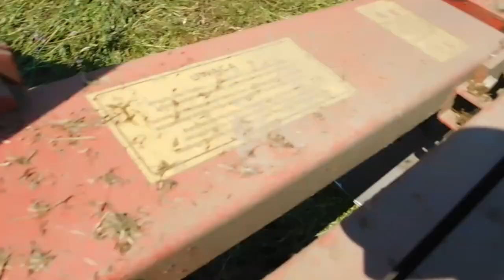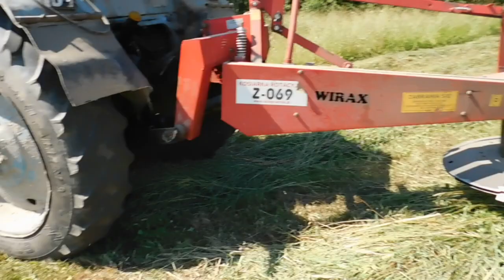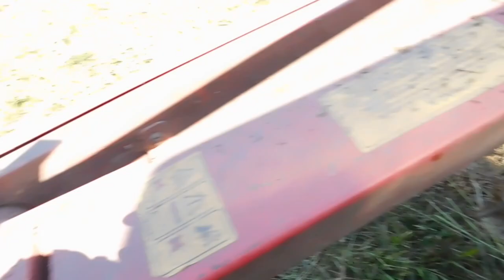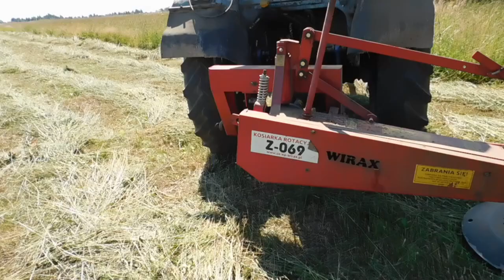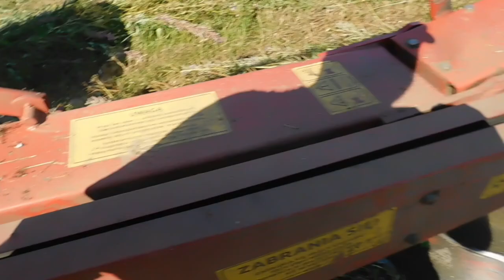СЕНОКОС 2021.Косим ПОЛЬСКОЙ РОТОРНОЙ косилкой ВИРАКС 1.85 WIRAKS 1.85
в данном видео показал как косит польская роторная косилка виракс 1.85. как она косит. какие плюсы и минусы данной косы!